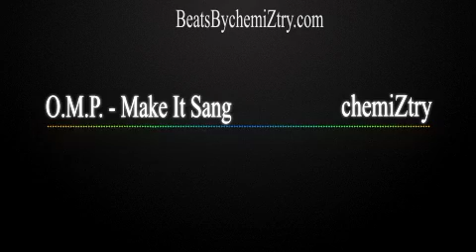O.M.P. - Orange Mound Player - Make It Sang | Prod. chemiZtry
chemiZtry - Get the rap Instrumentals you need here!

2015
2016
2017
Type Beat
Prod
Instrumental
New Album
New Song
Type Beat 2016
New Type Beat
Type Beat
Instrumental
Hip Hop Type Beat
Hip Hop Trap Rap R&B RnB
instrumental beats for sale
exclusive rap beats for sale
beats 4 sale
pop beats for sale
best hip hop beats for sale
beats instrumentals for sale
rap beat for sale
hip hop rap beats for sale
beats and instrumentals for sale
hip hop beats for sale cheap
instrumentals beats for sale
cheap hip hop beats for sale
hip hop beats for sale now
free hip hop beats
free hip hop instrumentals
hip hop beats free
hip hop instrumentals free
free hip hop beats instrumentals
free hip hop instrumental beats
hip hop free beats
free hip hop beats with hooks
free hip hop beat
free beats hip hop
free hip hop instrumental
free hip hop instrumentals beats
free instrumental beats hip hop
free hip hop instrumentals with hooks
free instrumentals hip hop beats
hip hop beats for free
free beat hip hop
hip hop beat free
beats hip hop free
free instrumental hip hop beats
free hip hop
free hip hop rap instrumentals
free online hip hop beats
free instrumentals hip hop
free hip hop music beats
free hip hop beats and instrumentals
world hip hop beats free
get free hip hop beats
free rap hip hop instrumentals
beat hip hop free
free beat instrumental hip hop
hip hop instrumental beats free
hip hop instrumental free
free instrumental hip hop
create hip hop beats free
free hip hop beats for you
hip hop free instrumentals
hip hop free downloads
free beats hip hop instrumentals
hip hop free
free hip hop beats no tags
where to get free instrumentals
buy beats online
beats online
free beats online
make free beats online
make beats online free
make beats online for free
create hip hop beats online
online beats
make beats free online
free instrumental beats online
free beats online instrumentals
buying beats online
make beats for free online
buy instrumental beats online
instrumental beats online
free rap instrumentals
rap instrumentals free
free rap beat
free rap beats online
free rap
rap beat free
make rap beats free
free instrumentals rap
free beat rap
make rap beats for free
beat rap free
free online rap beats
make free rap beats
beat download
download beat
free instrumental beats download
download free rap beats
rap music beat
music beats instrumental
instrumental beat music
music hip hop beats
beats for music rap
music instrumental beat
instrumental music beats hip hop
free rap beats instrumentals
free rap instrumentals hip hop beats
rap beats instrumentals
instrumentals rap beats
rap instrumentals beats
rap beat instrumentals
instrumental music rap beats
free rap instrumentals beats
free rap beats and instrumentals
rap beats and instrumentals
free rap beats instrumentals with hooks
rap hip hop instrumental beats
beat rap instrumental hip-hop 2013
free rap beat instrumentals
rapping beats instrumental
free rap beat instrumental
good instrumental rap beats
hip hop rap instrumental beats
free instrumentals rap beats
instrumental beats for rap
cool rap beats instrumental
download instrumental rap beats
love rap beats instrumental
instrumental rap beats download
r&b beats
r&b instrumental beats
r&b beat
beat r&b
r&b instrumentals beats
r&b music beats
instrumental r&b beats
buy r&b beats online
hip hop and r&b beats
r&b beats instrumentals
beats r&b
r&b beats online
instrumental beats r&b
r&b beats download
r&b rap beats
r&b hip hop instrumental beats
r&b beats instrumental
r&b and hip hop beats
free r&b beats
free r&b instrumentals
r&b instrumentals free
r&b beats free
r&b free beats
free hip hop and r&b music
free beats r&b
free r&b beat
free hiphop beats
free hiphop beat
free hiphop beats online
free hiphop instrumental
free hiphop beats for you
make free beats
make a rap beat
make beats for free
make your own beats free
make your own beats for free
make beats free
how to make beats
make free instrumental beats
beats to buy